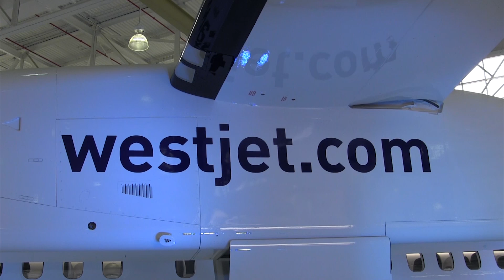This week in business: WestJet reports year-end earnings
Calgary-based airline WestJet reports its fourth-quarter and year-end earnings Tuesday, and on Thursday International Trade Minister Chrystia Freeland is at a Trans-Pacific Partnership signing event in New Zealand. (Jan. 31)